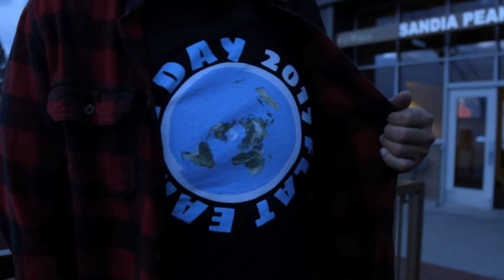Shocking | Infinite Plane Society Takes The Group Up To The NM Tram Shows The Earth is Flat